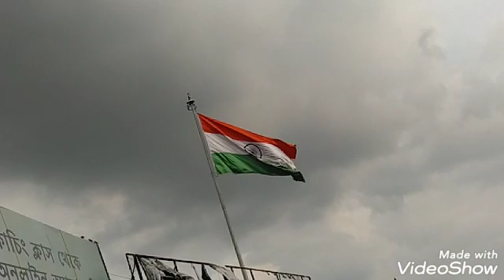74 th#indpendence day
74th happy independence day